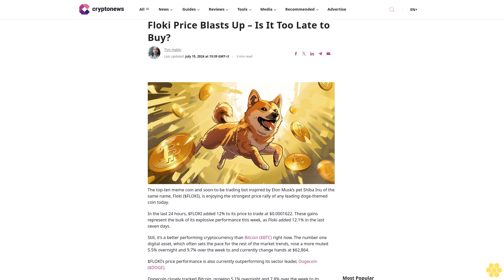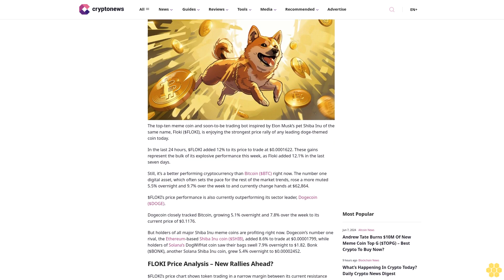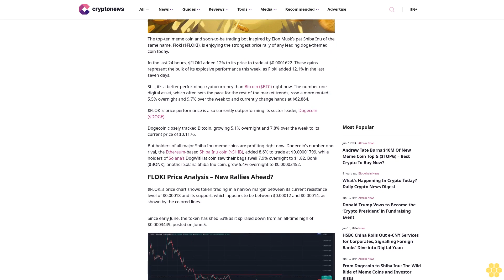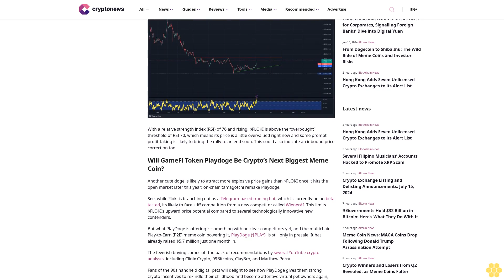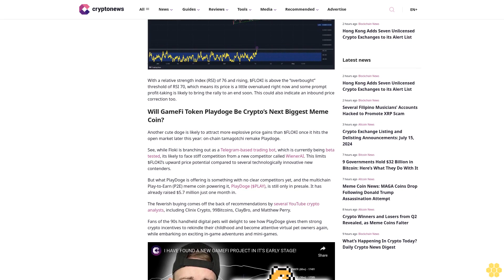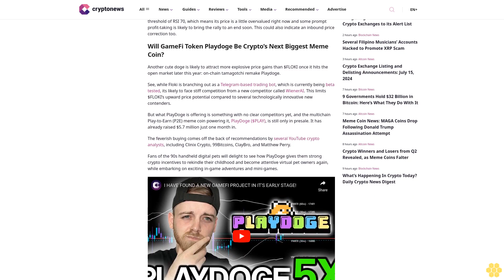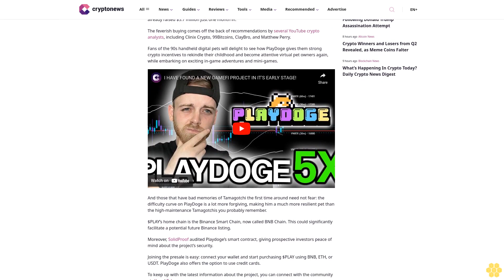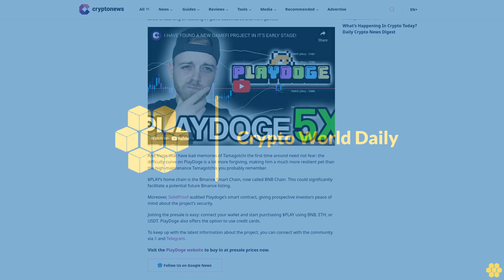New Dogecoin Competitor Emerges as Floki Price Blasts Up – Is It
Tim Hakki

The top-ten meme coin and soon-to-be trading bot inspired by Elon Musk’s pet Shiba Inu of the same name, Floki ($FLOKI), is enjoying the strongest price rally of any leading doge-themed coin today.

In the last 24 hours, $FLOKI added 12% to its price to trade at $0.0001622. These gains represent the bulk of its explosive performance this week, as Floki added 12.1% in the last seven days.

Still, it’s a better performing cryptocurrency than Bitcoin ($BTC) right now. The number one digital asset, which often sets the pace for the rest of the market trends, rose a more muted 5.5% overnight and 9.7% over the week to and currently change hands at $62,864.

$FLOKI’s price performance is also currently outperforming its sector leader, Dogecoin ($DOGE).

Dogecoin closely tracked Bitcoin, growing 5.1% overnight and 7.8% over the week to its current price of $0.1176.

But holders of all major Shiba Inu meme coins are profiting right now. Dogecoin’s number one rival, the Ethereum-based Shiba Inu coin ($SHIB), added 8.6% to trade at $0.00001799, while holders of Solana’s DogWifHat coin saw their bags swell 7.9% overnight to $1.82. Bonk ($BONK), another Solana Shiba Inu coin, grew 5.4% overnight to $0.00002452.

FLOKI Price Analysis – New Rallies Ahead?.

$FLOKI’s price chart shows token trading in a narrow margin between its current resistance level of $0.00018 and its support, which appears to be between $0.00012 and $0.00014, as shown by the colored lines.

Since early June, the token has shed 53% as it spiraled down from an all-time high of $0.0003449, posted on June 5.

With a relative strength index (RSI) of 76 and rising, $FLOKI is above the “overbought” threshold of RSI 70, which means its price is a little overvalued right now and some prompt profit-taking is likely to bring the rally to an end soon. This could also indicate an inbound price correction too.

Will GameFi Token Playdoge Be Crypto’s Next Biggest Meme Coin?.

Another cute doge is likely to attract more explosive price gains than $FLOKI once it hits the open market later this year: on-chain tamagotchi remake Playdoge.

See, while Floki is branching out as a Telegram-based trading bot, which is currently being beta tested, its likely to face stiff competition from a new competitor called...